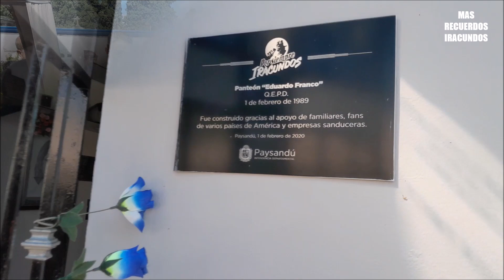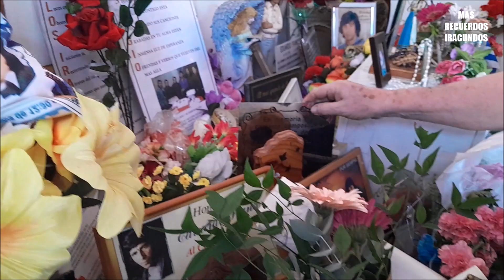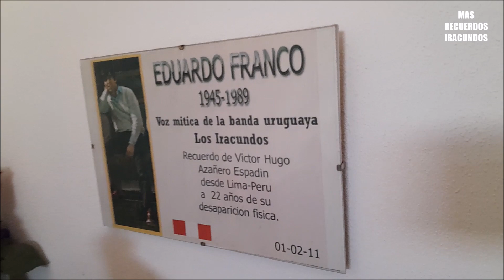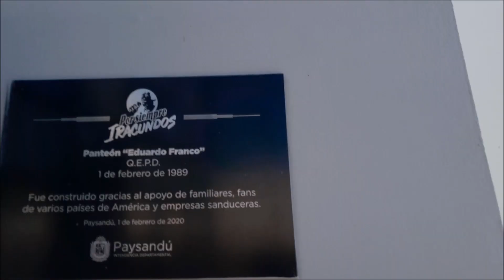Desde Paysandu- Uruguay. Ceremonia en Panteón EDUARDO FRANCO por los 34 años de su partida fisica.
Iniciamos el presente recuerdo desde PAYSANDU - URUGUAY, desde el Cementerio Central de Paysandu,  donde se realizo la ceremonia en el Panteón EDUARDO FRANCO, por los 34 años de su partida fisica.